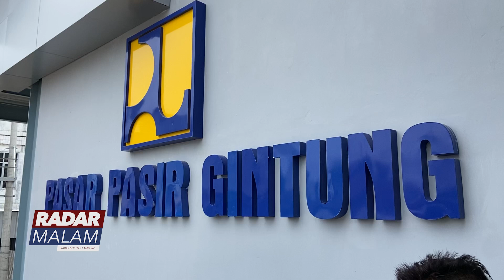Semrawut, Pedagang Pilih Dagang di Luar